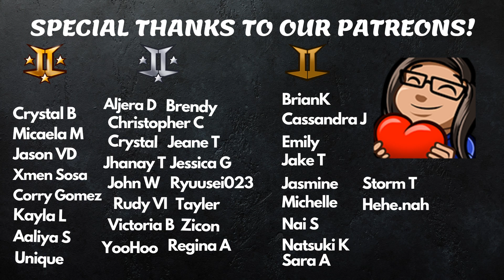Red Velvet: A Mess™ #15 | 레드벨벳 - Reaction